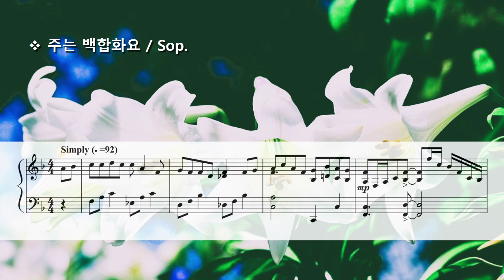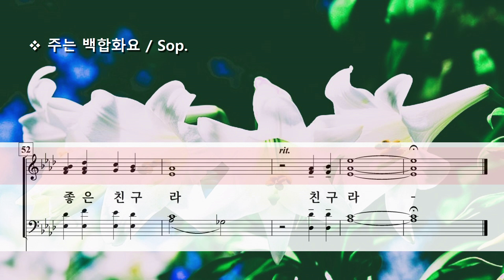주는 백합화요 ( Michael Barrett ) / Sop.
He's The Lily in My Valley by Michael Barrett